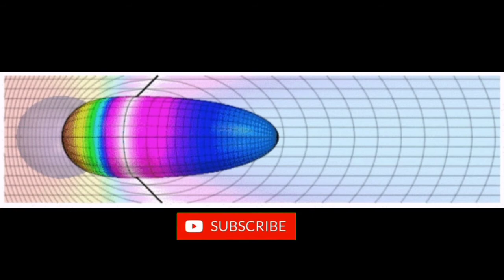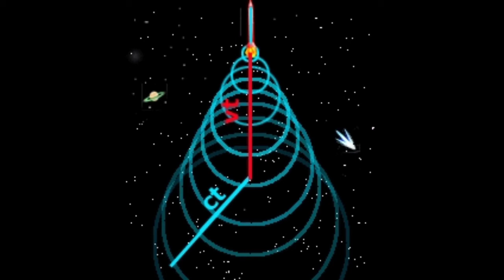What Happens If The Light Moves At Speed ? | Unknown Facts Kannada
What happens if the light moves at speed? explain in This Video about Light Moves at speed then the what will happens.

My Mic